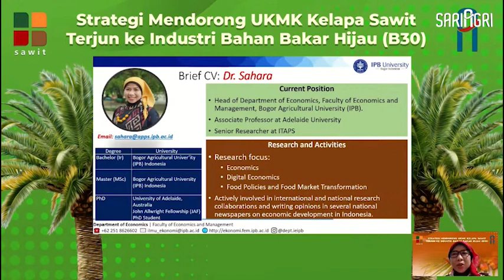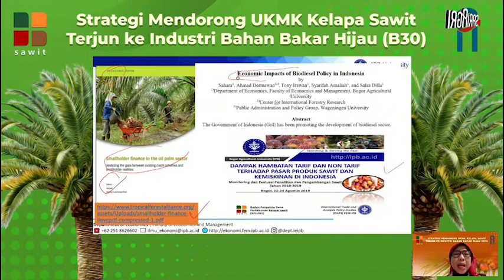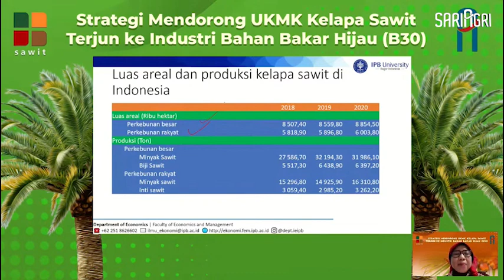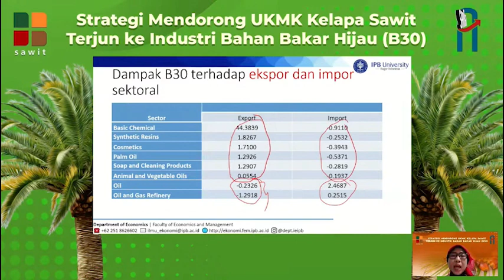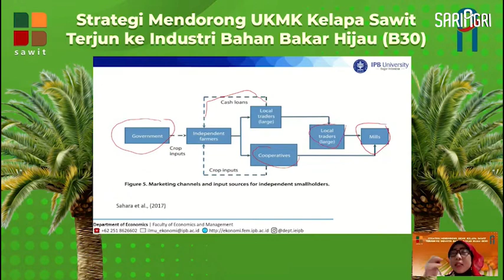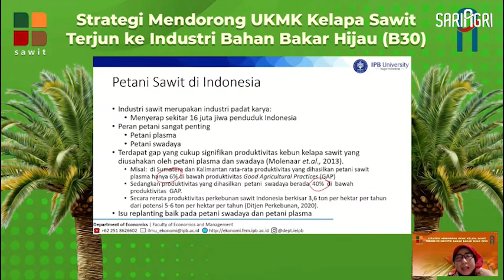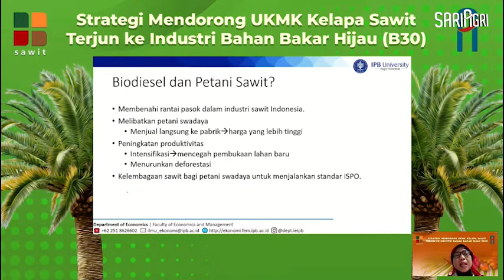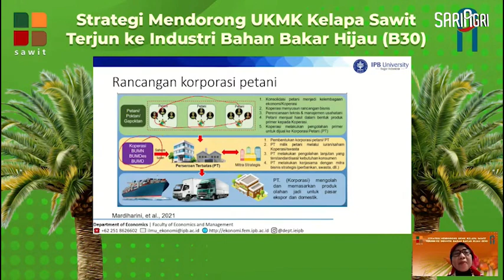Program B30 Berdampak Positif Terhadap Perekonomian Indonesia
Ketua Departemen Ilmu Ekonomi IPB, Dr. Sahara menyimpulkan bahwa hasil analisis CGE menunjukan program B30 berdampak positif terhadap kinerja perekonomian Indonesia.